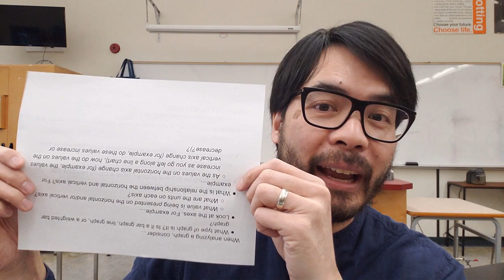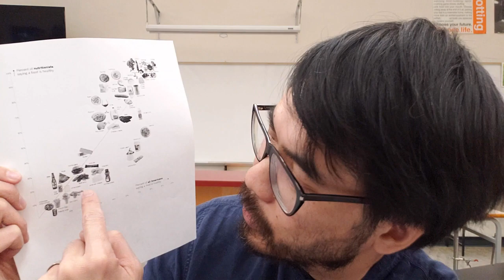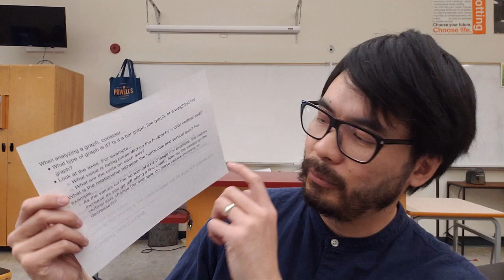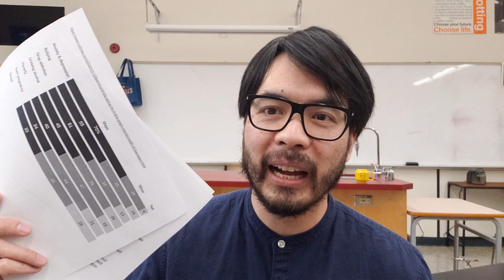Have Fun Teaching Graph Analysis Using WGOITG from NYT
Can students look at a graph and understand what’s going on? I explain to kids that this is an important skill to have because graphs aren’t just the boring ones we see in textbooks with the x and y axis. Graphs have become more visual, more sophisticated, especially when they’re published in newspapers, magazines, and online. But, how much time do we spend teaching students how to analyze a graph when one is put in front of them? So, at Burnaby South Secondary, I put together a workshop for Gr 8 and Gr 9 students that did just that - teach graph analysis using some fun graphs from "What's Going On in This Graph" from the New York Times.

Handouts for this activity can be found